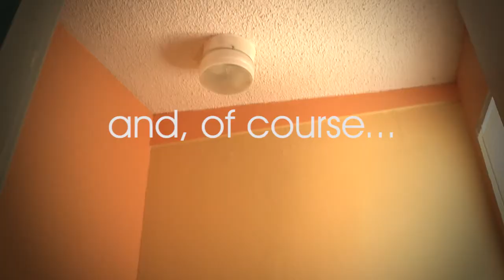Beachside_Salon4sale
Salon for sale. Located on Anastasia Island (Crescent Beach) in St. Augustine, Florida.
Sale includes all equipment, inventory and client book. Interior is 400 sq.ft., including a 100 sq.ft. backroom that is currently not being utilized.

Advertising/marketing will maximize the profit potential of this little beachside shop. Monthly rent is unbelievably low, and utilities averages $20-30 per month. Water is included.